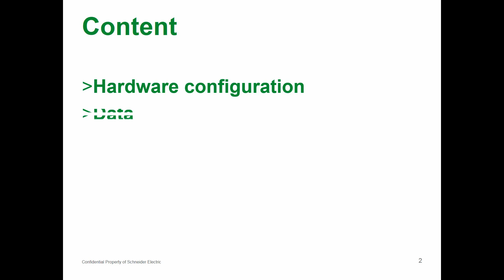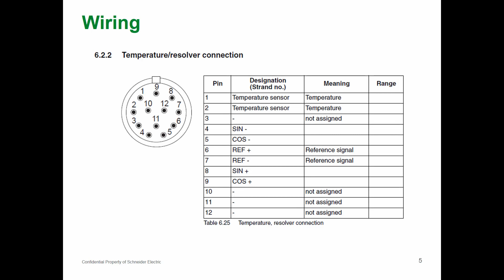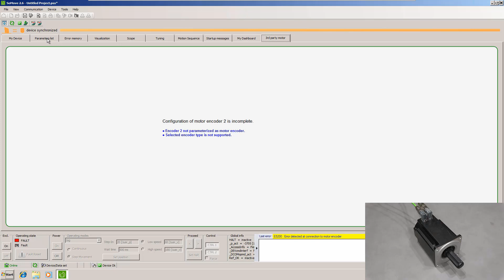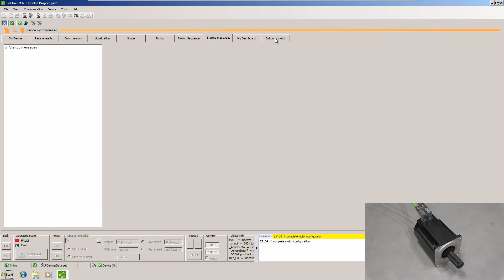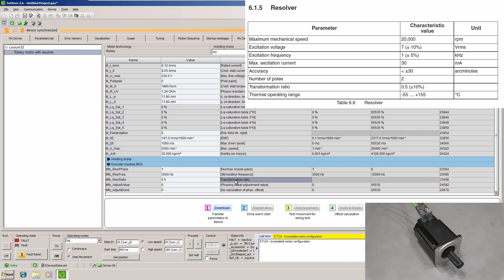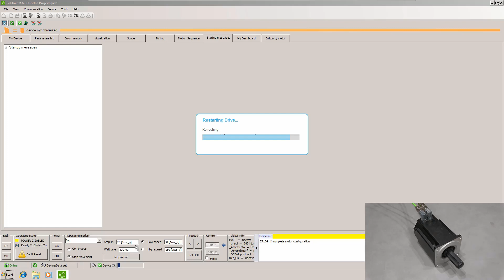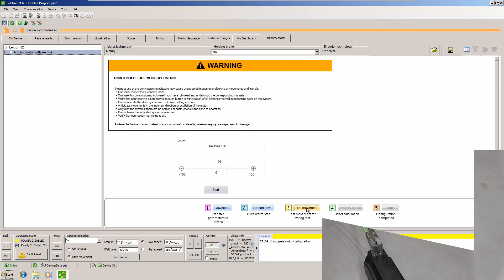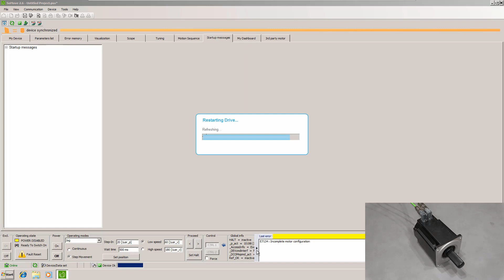LXM32M - 3rd Party Motor - Resolver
LXM32M 3rd party motor resolver video. Learn more,